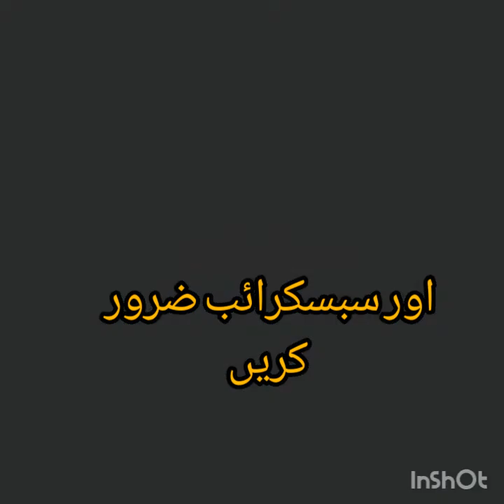Alsi ki Pinni, Alsi ky Ladoo, السی کی پنیاں, السی کے لڈو by City and Village Vlogge